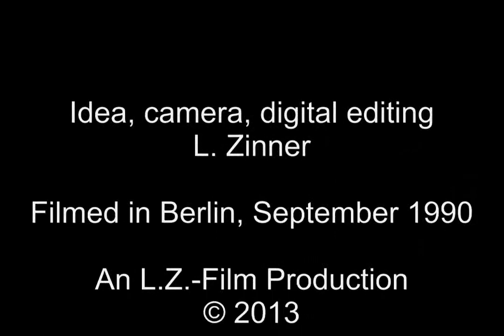The Berlin Tapes #5 - Pflugstraße Mitte (1990)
The Pflugstraße was a must for us when we came to East Berlin. The narrator of Peter Weiss' "The Aesthetics of Resistance" had lived there before he went to Spain to fight with the international brigades. There was nothing special in this street, but it looked like a street many decades before. Children were playing, a strange feeling of asynchrony caught us there.

Die Pflugstraße war ein Muss für uns, als wir nach Ost-Berlin kamen. Der Erzähler aus Peter Weiss' "Die Ästhetik des Widerstands" hatte dort gewohnt, bevor er nach Spanien ging, um mit den internationalen Brigaden zu kämpfen. Es gab nichts Besonderes in dieser Straße, aber es sah wie eine Straße viele Jahrzehnte zuvor aus. Kinder spielten, ein seltsames Gefühl der Asynchronität überkam uns.

La rue Pflugstrasse était un devoir pour nous quand nous sommes arrivés à Berlin-Est. Le narrateur de «L'esthétique de la résistance» de Peter Weiss vivait là avant de se rendre en Espagne pour combattre avec les brigades internationales. Il n'y avait rien de spécial dans cette rue, mais il ressemblait à une rue des dizaines d'années auparavant. Des enfants jouaient, un étrange sentiment d'asynchronisme nous prit là-bas.

La calle Pflugstraße era imprescindible para nosotros cuando llegamos a Berlín oriental. El narrador  "La estética de la resistencia" de Peter Weiss había vivido allí antes de ir a España para luchar con las Brigadas Internacionales. No había nada especial en esta calle, pero parecía como una calle de muchísimas décadas antes. Los niños estaban jugando, una extraña sensación de asincronía nos pilló allí.